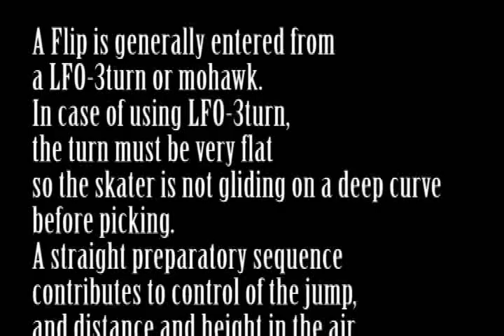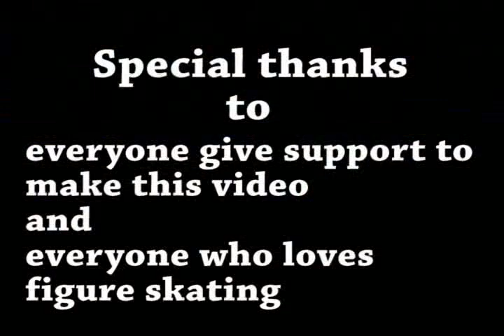Flip Jump & Lip Jump(Wrong edge) Figure Skating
Flip Jump(Alexei Yagudin & Yu-Na Kim) & Lip Jump(shizuka Arakawa & Miki Ando )